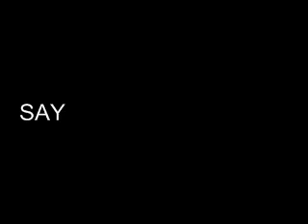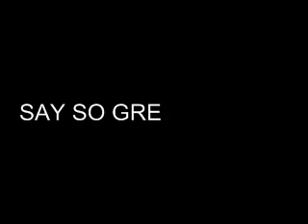Say So, Greedy (Audio - Remix)